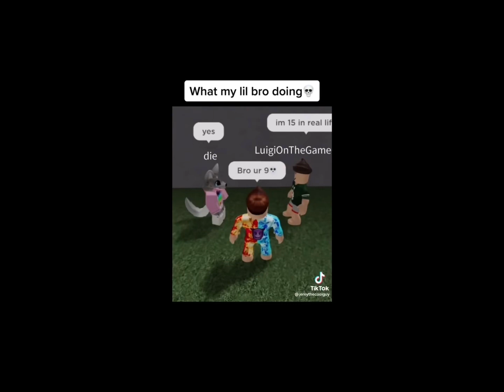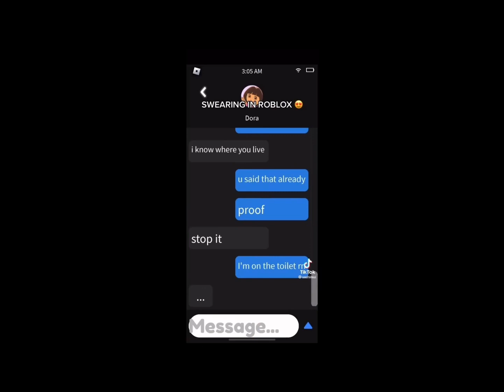7 minutes of funny roblox videos